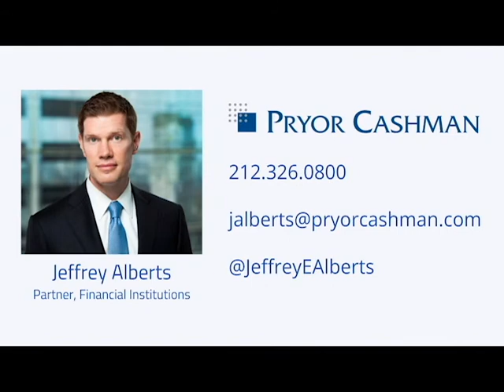Central Bank Digital Currencies Explained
Over the past few months, there's been a surge in discussions of central bank digital currencies.

A number of different central banks have issued position papers discussing how they may consider issuing a central bank digital currency.

Then in April, the Bank for International Settlements issued a paper discussing the possibility that the spread of the coronavirus right now could increase the speed at which central banks consider issuing "CBDCs" or Central Bank Digital Currencies.

And earlier this week, a member of the the board of the European Central Bank came to New York and gave a presentation at a conference discussing some of the factors that were influencing whether or not the European Central Bank issued a central bank digital currency (or "CBDC").

So, today I'm going to talk about:

What is a CBDC?

How would the issuance of a CBDC impact retail banks and businesses and individuals in the FinTech space?

Finally, what should banks and FinTech companies be doing now, to prepare for the possibility that central bank digital currencies are going to be issued in the future?

A lot of individuals have noted we already have electronic payments.

So, how is a central bank digital currency different than what we have now?

To understand the answer to that question, you really have to step back and look at what central banks do.

Central banks issue banknotes, like the $1 bill, that are used by individuals to make payments.

In addition, the central bank has electronic money.

But it only gives that electronic money to financial institutions that have accounts at the central bank.

So your community bank may have an account with the central bank.

When you as an individual or a business spend electronic money, what you're really spending are the deposits that you have at the bank.

It's like an IOU from the bank to you, and it represents a claim on that financial institution, not a claim directly on the central bank.

A central bank digital currency would be different.

It would be like cash.

It would itself represent a direct claim on the central bank.

It would be like digital cash.

A shift from retail bank deposits into central bank digital currency would have a similar impact on banks as when one of its account holders goes to an ATM and makes a withdrawal into cash.

So it reduces the size of the deposit account, and that shrinks the balance sheet of the bank.

It means they have less assets; it means they have less liabilities.

And generally that's a bad thing for banks, because banks are trying to bring in deposits that they can then use to make loans, and charge interest, and make money.

It's potentially a good thing for a lot of FinTechs, because right now FinTechs are in between individuals and banks, which then have accounts at the Central Bank.

If there was a central bank digital currency, they would be on the same playing field as the bank, serving as intermediaries between individuals and the central bank.

Over 80% of central banks have announced that they are in some way working on a central bank digital currency.

So banks and FinTech companies right now should start working to create the flexibility within their own systems so that they can take advantage of a central bank digital currency, if and when it's issued.

For example, the Bank of England, which has issued a very detailed paper earlier this year on the central bank digital currency that it currently is looking into, talked about having a core ledger that is operated by the Bank of England, but then having an API (which is an "Application Programming Interface") that would allow third parties to interact with the ledger that's operated by the bank, and then on the other hand, be consumer facing.

That's actually similar to what we've seen in other areas with open banking, especially outside the United States, where banks change the way their systems function so that they are able to open up and work with third parties that can develop products and interfaces on top of the bank's own systems.

What this means is that there's going to be a lot of practical challenges and legal challenges for banks and fintechs in the future.